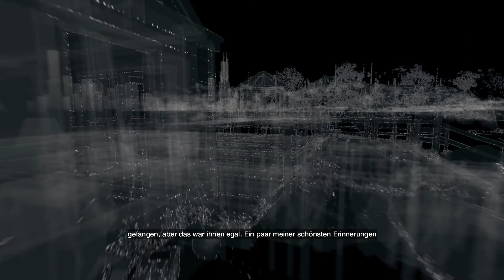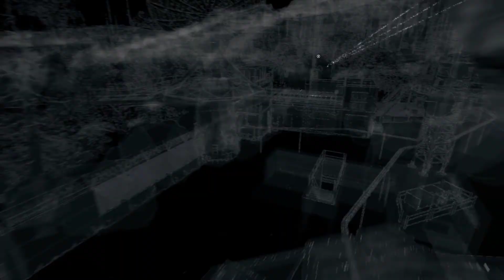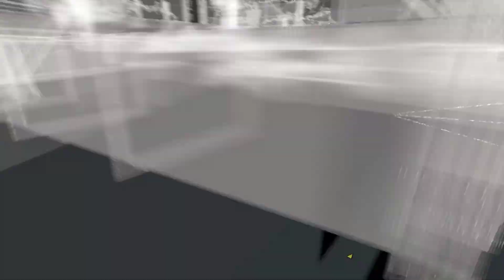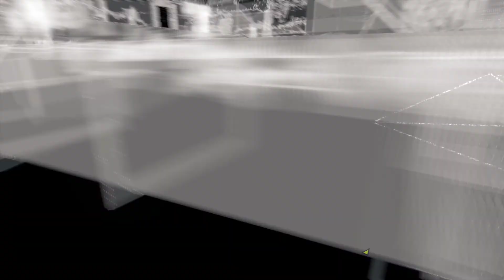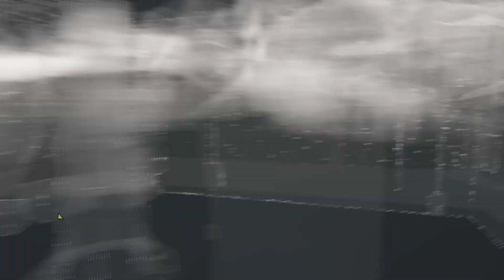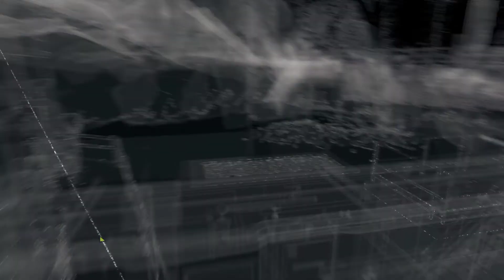Watch Dogs - Prediger Krause - Vers 33, Akt III, 1/6, Hoffnung Trauerspiel